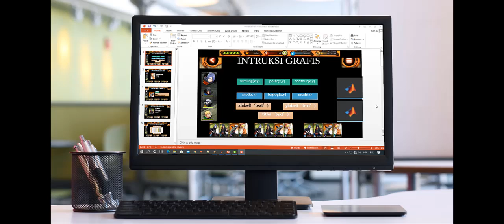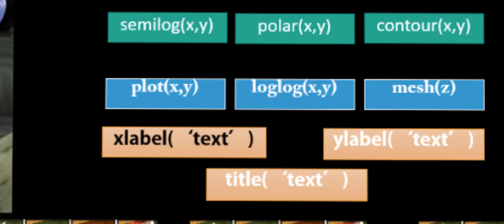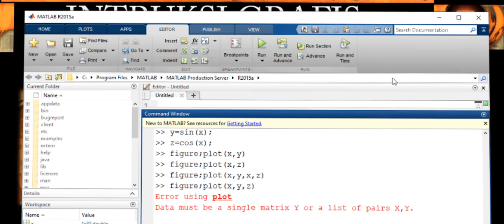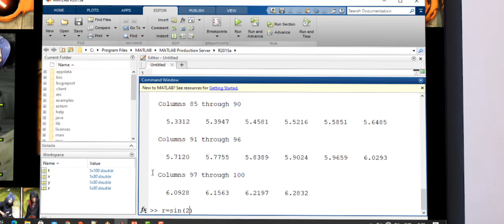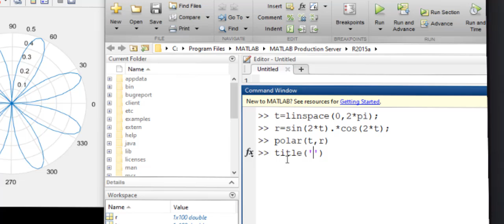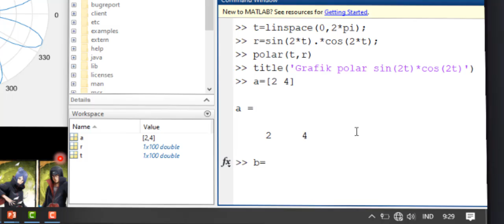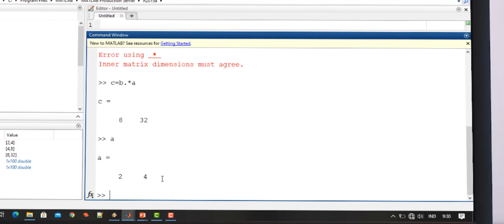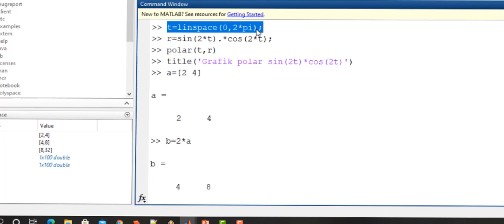Intruksi Grafis Pada Matlab part 2 Polar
close all
clc
t=linspace(0,2*pi)

t =

  Columns 1 through 6

         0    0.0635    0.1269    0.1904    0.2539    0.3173

  Columns 7 through 12

    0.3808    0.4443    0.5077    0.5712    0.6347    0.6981

  Columns 13 through 18

    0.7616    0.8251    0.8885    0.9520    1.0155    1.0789

  Columns 19 through 24

    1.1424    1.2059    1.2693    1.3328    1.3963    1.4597

  Columns 25 through 30

    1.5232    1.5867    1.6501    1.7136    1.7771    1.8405

  Columns 31 through 36

    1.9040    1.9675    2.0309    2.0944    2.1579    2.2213

  Columns 37 through 42

    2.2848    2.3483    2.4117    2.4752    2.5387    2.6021

  Columns 43 through 48

    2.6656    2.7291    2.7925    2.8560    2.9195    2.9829

  Columns 49 through 54

    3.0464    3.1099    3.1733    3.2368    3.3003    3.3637

  Columns 55 through 60

    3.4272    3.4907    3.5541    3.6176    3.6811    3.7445

  Columns 61 through 66

    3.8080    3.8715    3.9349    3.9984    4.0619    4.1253

  Columns 67 through 72

    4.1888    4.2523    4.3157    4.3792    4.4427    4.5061

  Columns 73 through 78

    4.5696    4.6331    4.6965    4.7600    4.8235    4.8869

  Columns 79 through 84

    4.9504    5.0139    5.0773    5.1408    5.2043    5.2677

  Columns 85 through 90

    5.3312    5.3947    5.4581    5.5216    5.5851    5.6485

  Columns 91 through 96

    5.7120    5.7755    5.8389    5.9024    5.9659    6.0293

  Columns 97 through 100

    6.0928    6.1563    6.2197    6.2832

r=sin(2*t).*cos(2*t)

r =

         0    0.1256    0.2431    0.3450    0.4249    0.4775

    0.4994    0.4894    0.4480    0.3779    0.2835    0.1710

    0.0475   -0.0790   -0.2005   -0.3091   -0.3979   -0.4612

   -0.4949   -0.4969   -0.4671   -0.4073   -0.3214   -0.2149

   -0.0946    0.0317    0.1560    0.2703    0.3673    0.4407

    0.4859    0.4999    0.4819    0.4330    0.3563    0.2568

    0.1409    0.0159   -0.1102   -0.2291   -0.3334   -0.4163

   -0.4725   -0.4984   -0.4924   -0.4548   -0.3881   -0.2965

   -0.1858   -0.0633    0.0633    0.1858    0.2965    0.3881

    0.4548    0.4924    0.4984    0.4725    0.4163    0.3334

    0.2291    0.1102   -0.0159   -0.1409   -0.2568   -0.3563

   -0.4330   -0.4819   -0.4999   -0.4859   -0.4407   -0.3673

   -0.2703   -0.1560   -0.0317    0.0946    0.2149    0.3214

    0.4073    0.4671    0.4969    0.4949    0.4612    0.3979

    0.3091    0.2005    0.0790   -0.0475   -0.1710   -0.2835

   -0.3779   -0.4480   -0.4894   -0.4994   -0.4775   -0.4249

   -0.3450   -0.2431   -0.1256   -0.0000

clear
clc
t=linspace(0,2*pi)

t =

         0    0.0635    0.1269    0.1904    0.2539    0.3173

    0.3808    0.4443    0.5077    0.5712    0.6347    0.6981

    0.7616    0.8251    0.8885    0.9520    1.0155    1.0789

    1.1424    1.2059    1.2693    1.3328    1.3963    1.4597

    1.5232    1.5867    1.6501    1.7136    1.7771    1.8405

    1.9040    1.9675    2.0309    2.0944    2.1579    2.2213

    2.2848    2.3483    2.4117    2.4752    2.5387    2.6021

    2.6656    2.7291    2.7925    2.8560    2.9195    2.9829

    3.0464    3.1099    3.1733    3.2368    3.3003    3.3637

    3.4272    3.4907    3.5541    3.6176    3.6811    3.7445

    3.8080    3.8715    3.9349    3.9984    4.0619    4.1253

    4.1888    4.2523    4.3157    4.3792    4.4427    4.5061

    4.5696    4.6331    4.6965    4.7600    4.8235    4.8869

    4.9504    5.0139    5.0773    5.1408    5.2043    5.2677

    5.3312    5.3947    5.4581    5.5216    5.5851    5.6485

    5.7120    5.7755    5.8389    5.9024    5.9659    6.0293

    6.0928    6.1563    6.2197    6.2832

r=sin(2*t).*cos(2*t);
clc
t=linspace(0,2*pi);
r=sin(2*t).*cos(2*t);
polar(t,r)
title('Grafik polar sin(2t)*cos(2t)')
a=2 4

a =

     2     4

b=2*a

b =

     4     8

c=b*a
c=b.*a

c =

     8    32

a

a =

     2     4

b

b =

     4     8

c=a.*b

c =

     8    32